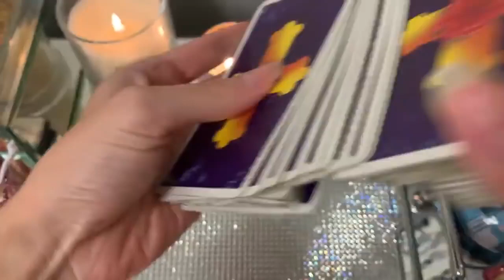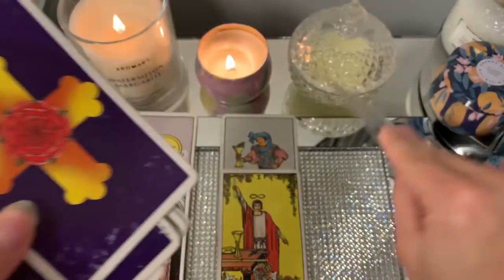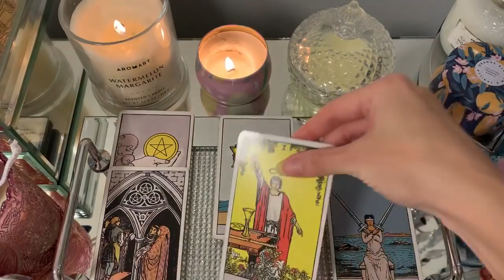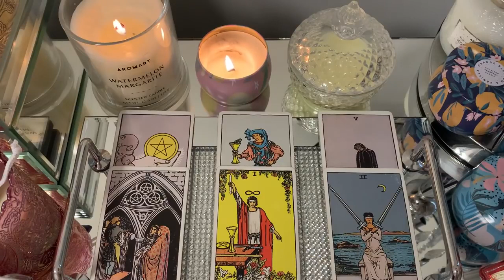LIBRA - THEIR NEXT MOVE 🔥 YOU WON'T BE EXPECTING THIS 🙈 APRIL 2022 LOVE TAROT PREDICTIONS 🔮